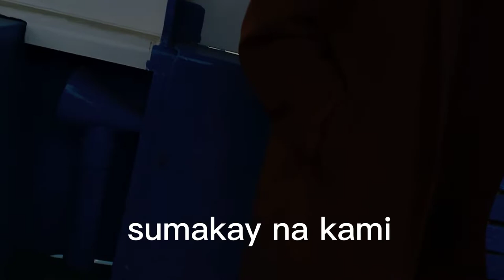suez canal| timelapse |Port said to port fuad egypt @elgamal channel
Suez canal |timelapse| portsaid to portfouad egypt...also I upload videos every week. so please after watched the videos make sure you like and subcribes and turn on the notification bell to get notify.thank you...